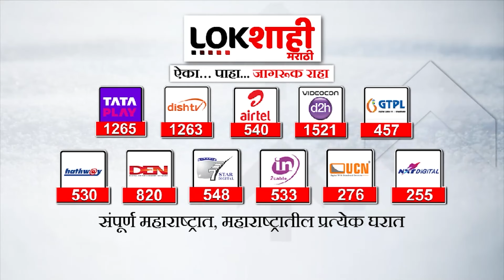Farmars Protest on Hingoli Washmi Road : चक्का जाम करत हिंगोली वाशीम रोडवर शेतकऱ्यांचे आंदोलन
चक्का जाम करत हिंगोली वाशीम रोडवर शेतकऱ्यांचे आंदोलन

हिंगोली वाशीम रोडवर शेतकऱ्यांचे आंदोलन
सोयाबीनला 9 हजार रुपय देण्याची मागणी
सरसकट कर्जमाफी शेतकऱ्याचे आंदोलन
हिंगोली वाशीम रोडवर 2 ते 3 किमी लांबच रांगा